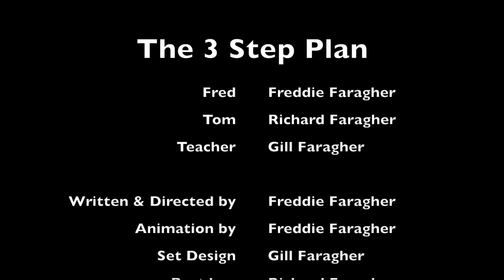3 Steps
This video is about 3 Steps